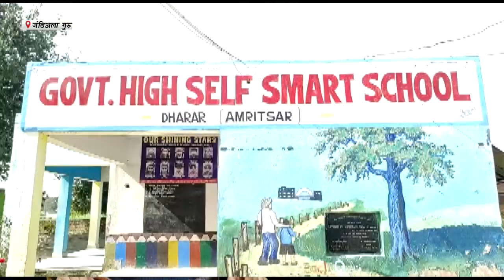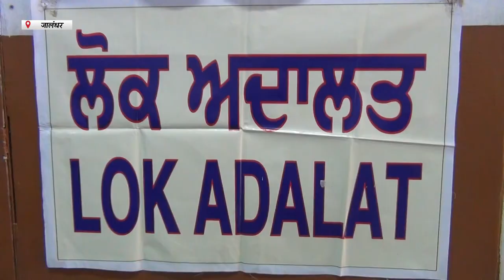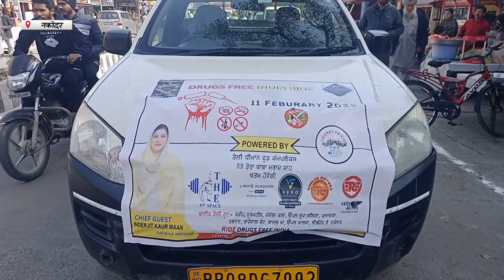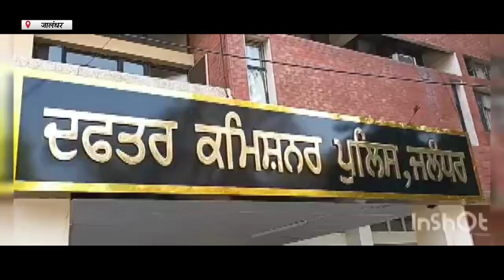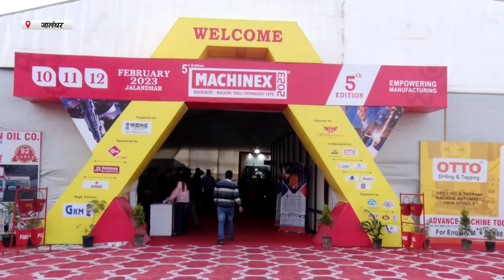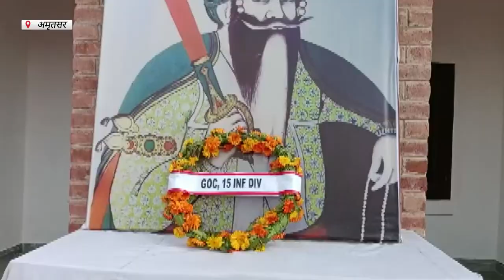Hulchul Prime Bulletin | 11 Feburary 2023 | Hulchul TV